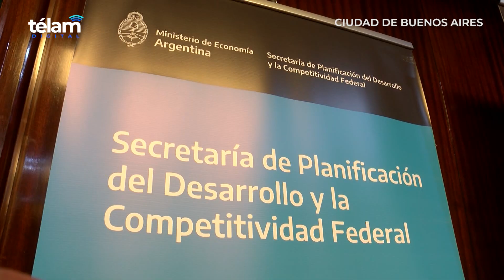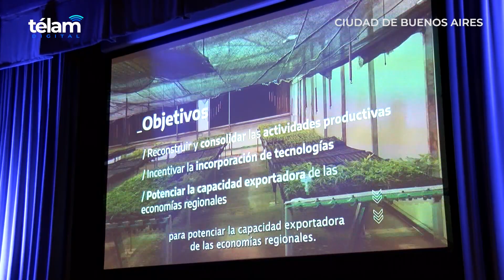Lanzan créditos por $5.250 millones para mipymes y cooperativas del sector agroindustrial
El Gobierno presentó hoy una línea de créditos por un total de $5.250 millones para la adquisición de herramientas, bienes de capital y nuevas tecnologías por parte de micro, pequeñas, medianas empresas y cooperativas del sector agroindustrial.